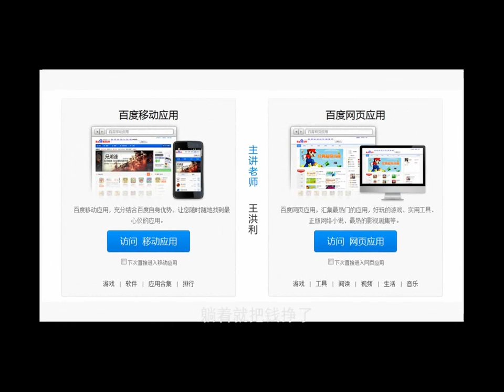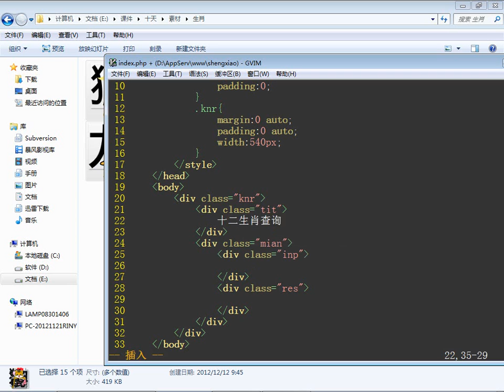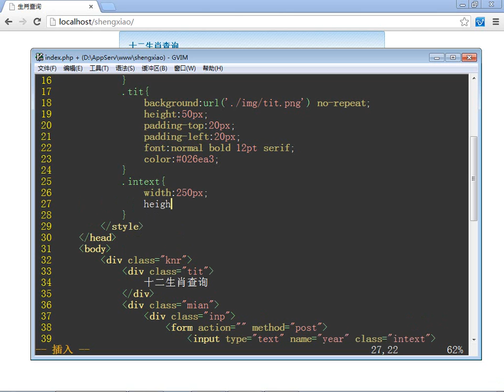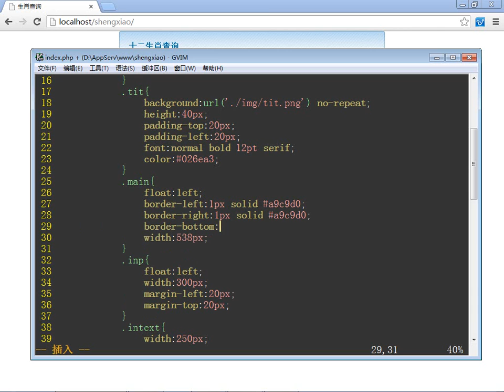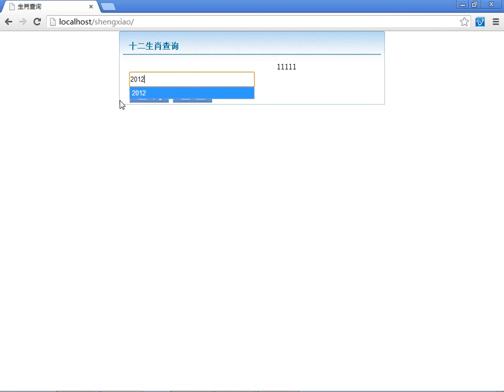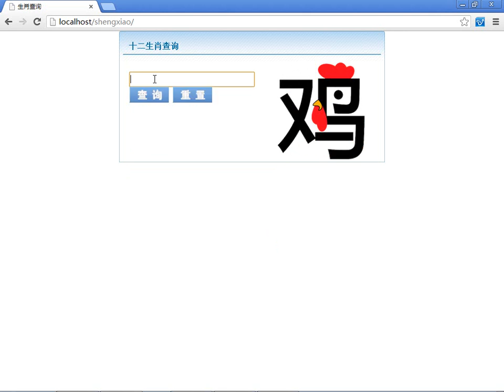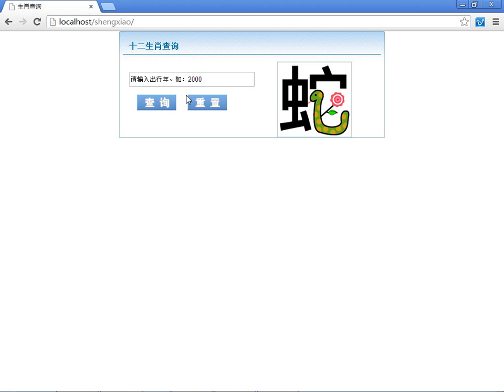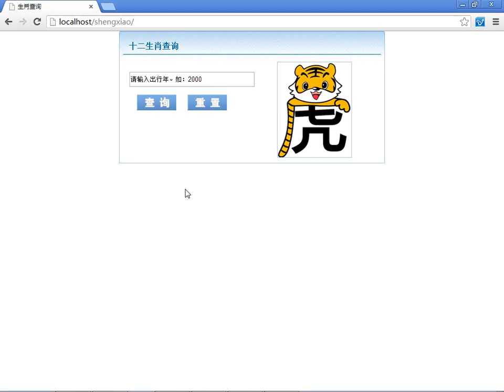百度开发平台02 无数据库应用《生肖计算器》